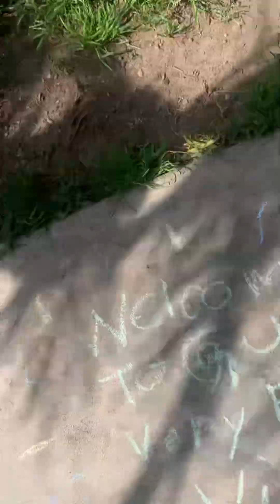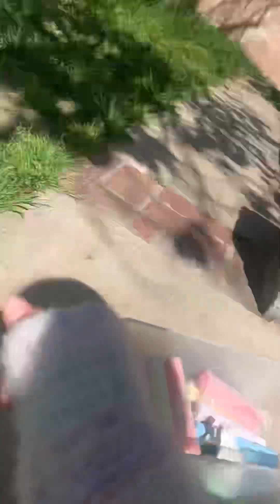Chalk with Gunner!